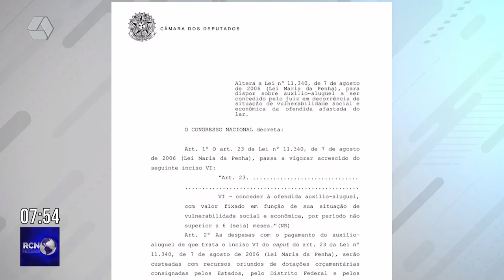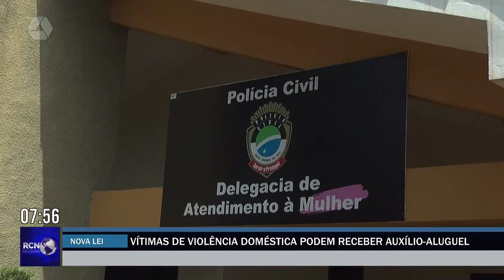Vítimas de violência doméstica podem receber auxílio aluguel